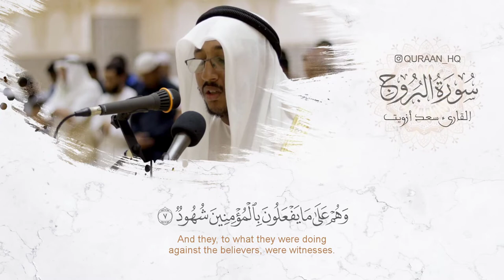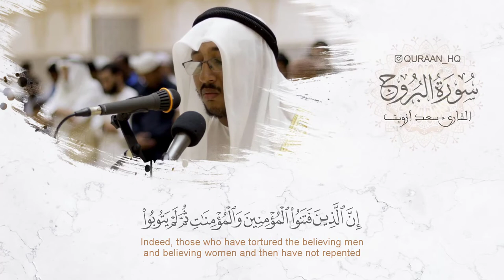تلاوة قمة في الخشوع والهدوء - ما تيسر من سورة البروج للقارئ سعد أزويت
● سورة البروج
●  القارئ سعد أزويت